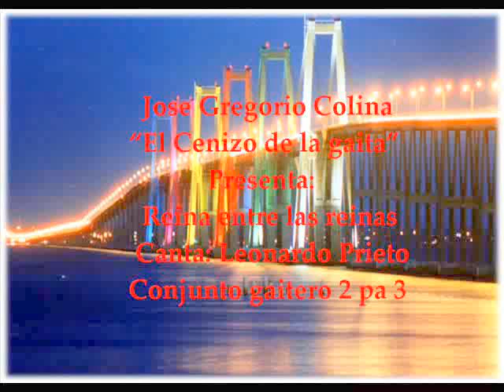Reina entre las reinas - Jose Gregorio Colina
Gaita compuesta por Jose Gregorio Colina en el año 2002, solista, compositor y miembro desde mil novecientos Gomez de nuestra agrupacion TipiGaita.